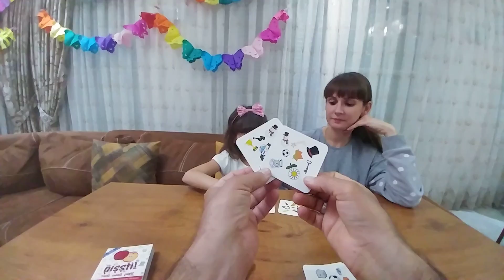NEO PİŞTİ GÖRSEL DİKKAT ve HAFIZA OYUNU. BİZ BU OYUNU ÇOK SEVDİK. Eğlenceli Çocuk Videosu